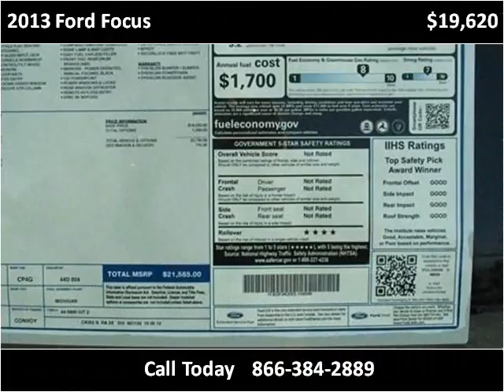2013 Ford Focus New Cars Pittsburgh PA